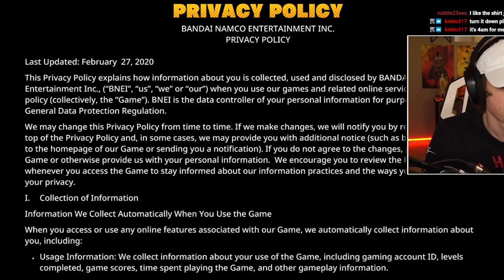Dragon Ball Breakers is HILARIOUS...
Based off the gameplay, will this game be a hit? 🤔